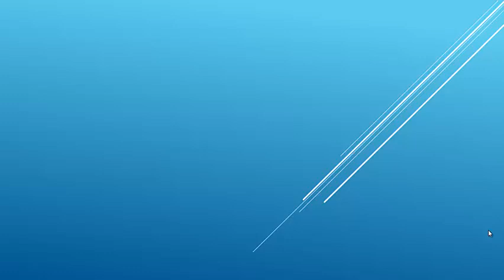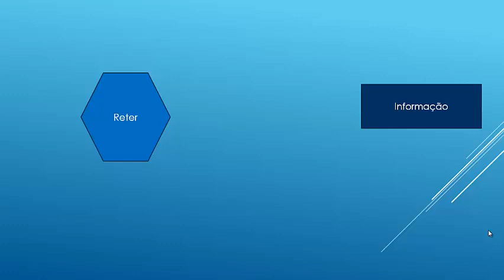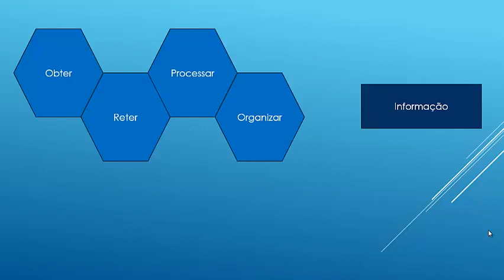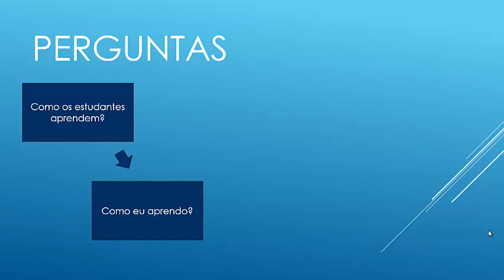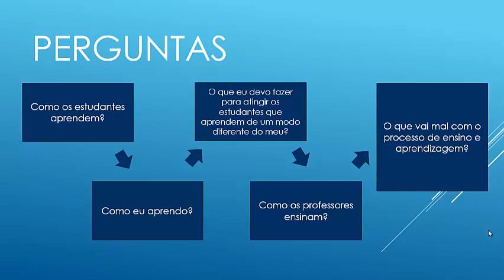Módulo 1 - Estilos de Aprendizagem- Episódio 3– Introdução ao Modelo de Felder-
Neste vídeo é apresentada a contextualização do Modelo de Felder para os Estilos de Aprendizagem em cada uma das suas dimensões, mostrando como foi idealizado o modelo.